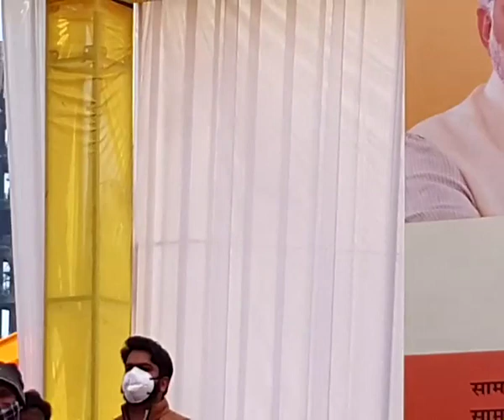बूंदी जिले के लाखेरी क्षेत्र में दिव्यांग और वरिष्ठ जनों को सहायक उपकरण भेंट किए, 13Feb,2022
संसदीय क्षेत्र के बूंदी जिले के लाखेरी क्षेत्र में दिव्यांग और वरिष्ठ जनों को सहायक उपकरण भेंट किए।